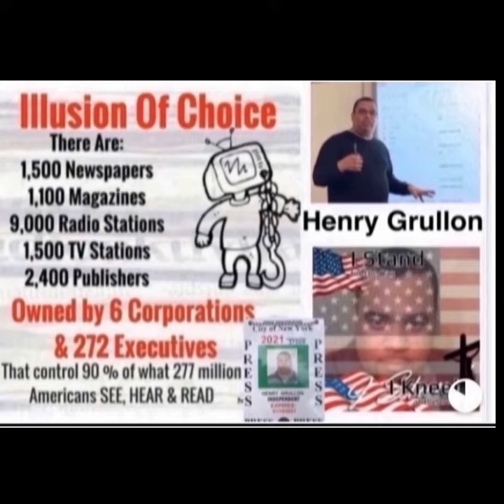HHS SECRETARY SETS RECORD STRAIGHT ON COVID-19 VACCINE DISTRIBUTION FOR NURSING HOMES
CBS MISLEADS ON THE TRUMP ADMINISTRATION COVID-19 VACCINE ROLL OUT FOR NURSING HOME

Henry Grullon/ HENRY LIVE
EPOCH TIMES:

Parler @Henrygsenior